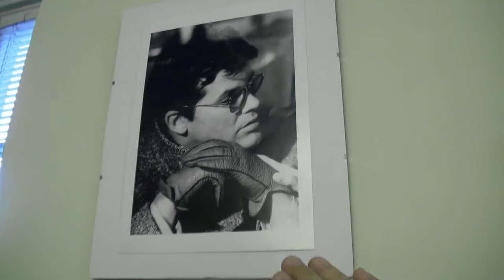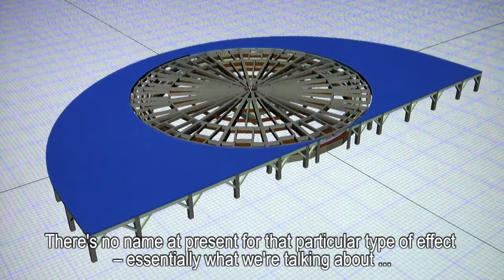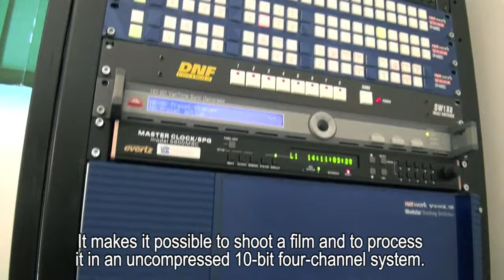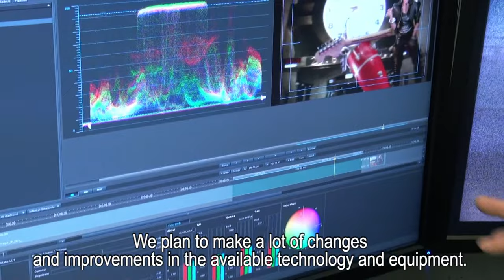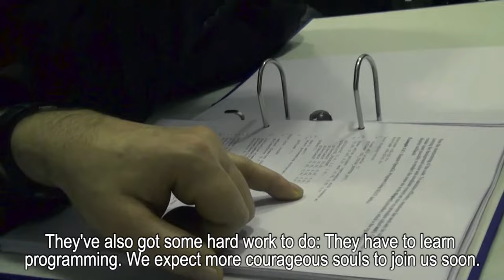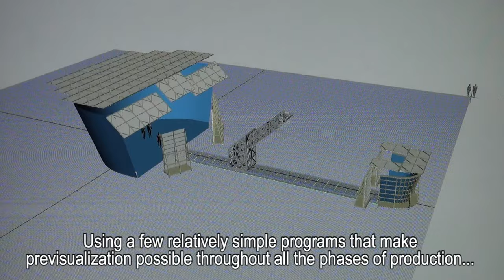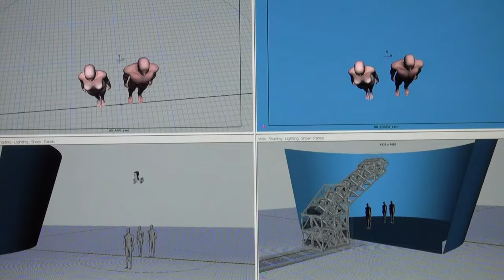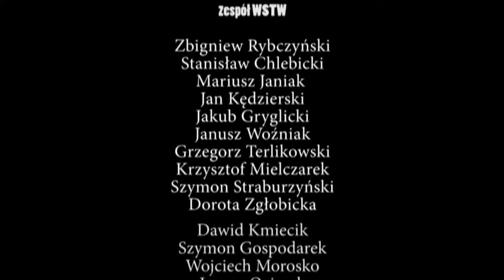Film studio in Wroclaw designed and created by Zbig Rybczynski, Zbigniew Rybczyński, 2010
SHOP ZBIG MERCHIDISE